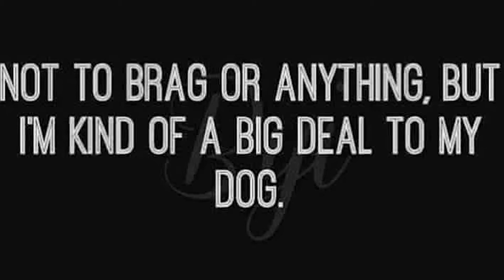Charlie Brown's Fight Song